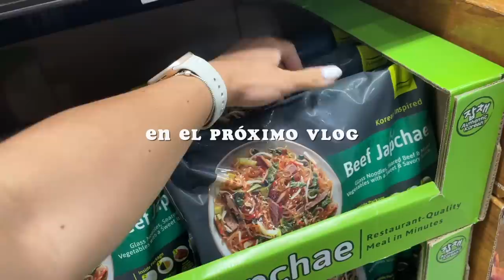lo primero que tengo que hacer 😏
Un dia en mi vida viviendo en Puerto Rico !